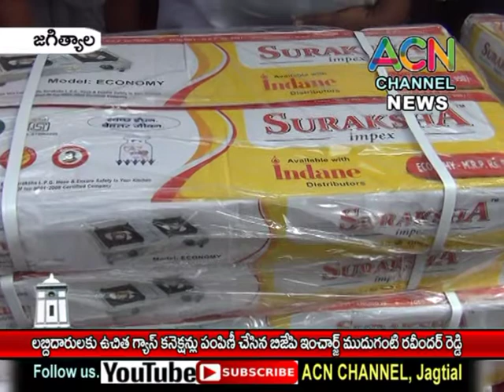జగిత్యాల : లబ్దిదారులకు ప్రధానమంత్రి ఉచిత LPG కనెక్షన్ లను పంపిణీ చేసిన బిజెపి ఇంచార్జ్ ముదిగంటి